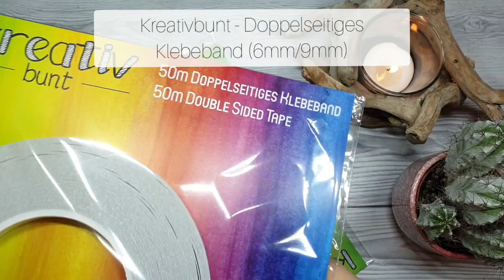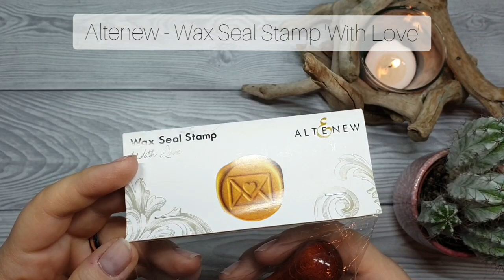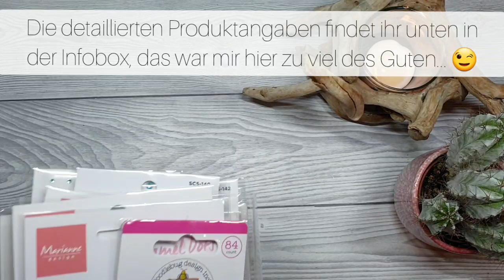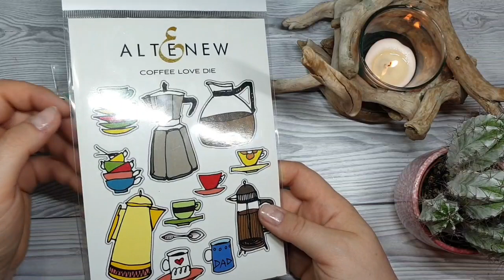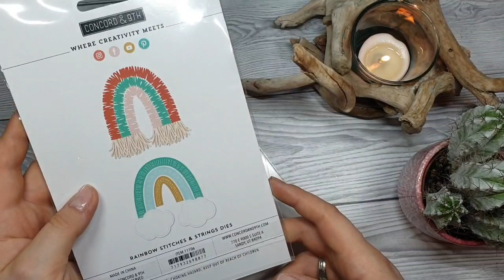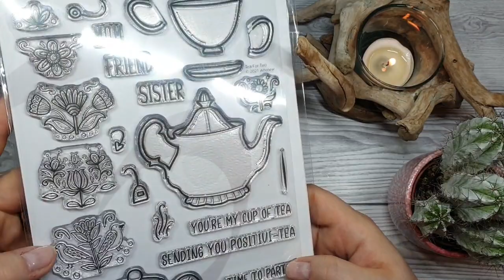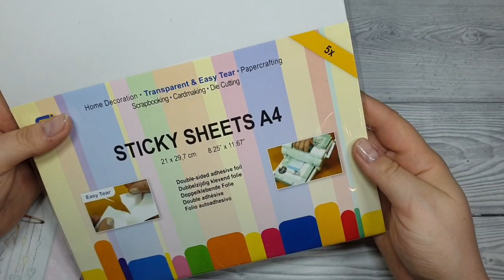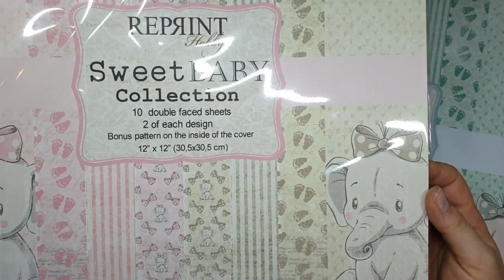kreativbunt Haul November 21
Ihr lieben Kreativen, tausend Dank fürs Schauen meines Hauls, es war wieder mal eine riesen Menge! 🤣 Bin gespannt, wie viel ich in meinen Ferien ausprobieren kann...

Stanzen, Stempel & Stencils
Mama Elephant - Arch Snow Globe (leider nicht mehr im Shop erhältlich)